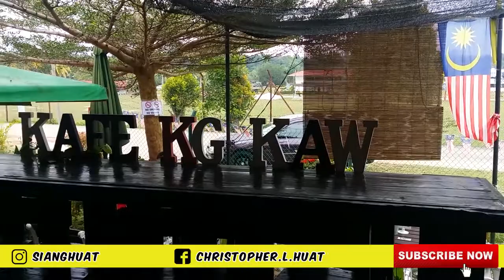FAMOUS NASI LEMAK KAMPUNG KAW CAFÉ, PORT DICKSON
Situated in the middle of a village where true kampung-style Malay cuisine lies, Kafe Kampong Kaw is regarded by the Malay community as one of the most authentic take on true kampung-style Malay cuisine ranging from simple breakfast items like the cleverly-names Roti BaKaw and Malaysia's most loved dish, Nasi Lemak! Built on family, flavour, and friendship, this is one restaurant worth going through the jungle for!

Please also follow me on below channel and be in touch with me okay: